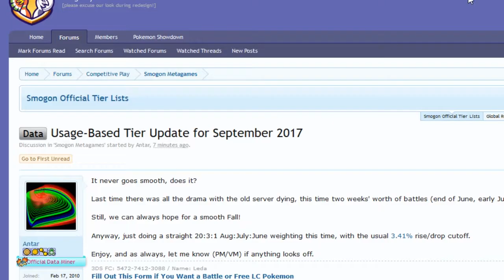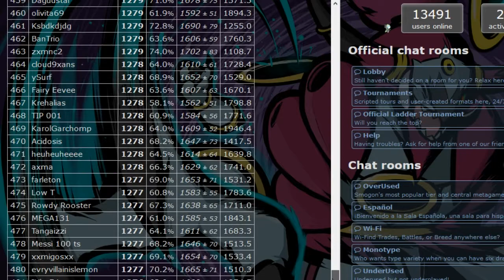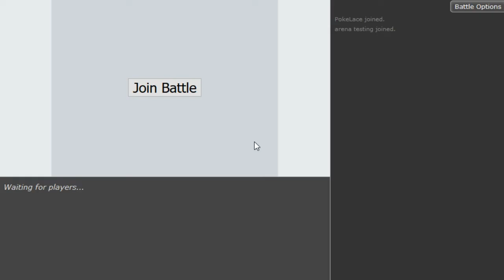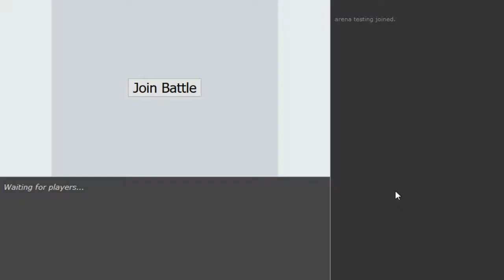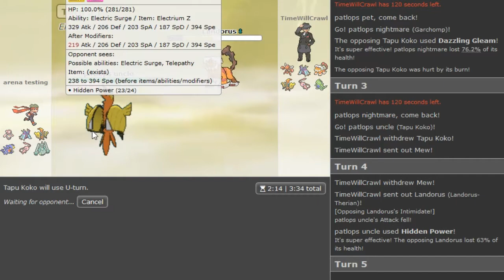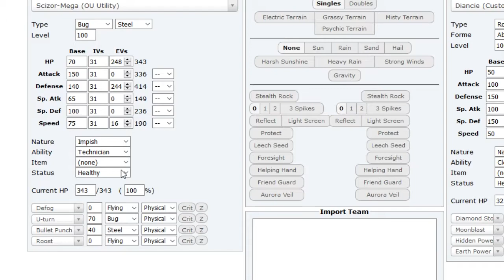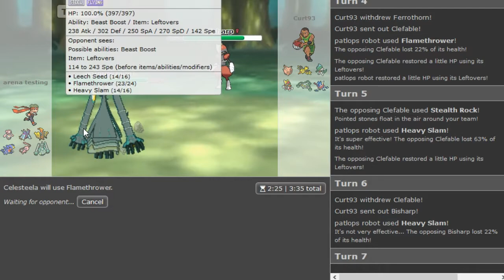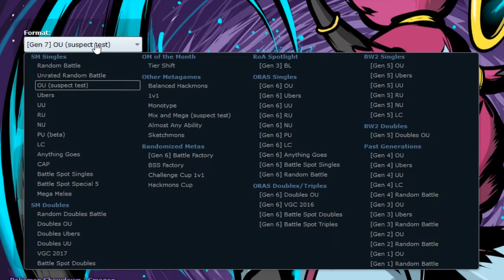Arena Trap Suspect Ladder #1+UU Tier changes [Pokemon Sun&Moon OU Showdown Live] w/Dokkerich